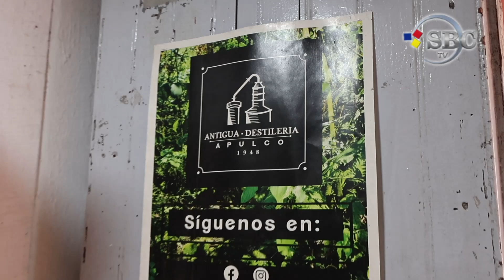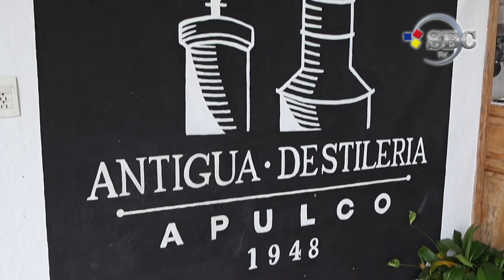PROCESO DE ELABORACION DEL CENIZO - SEGUNDA PARTE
Acompáñanos a la segunda parte del recorrido en las instalaciones de la Antigua Destilería Apulco para conocer el proceso de elaboración del Cenizo, bebida tradicional de Zacapoaxtla.